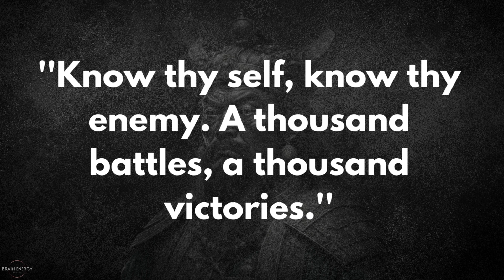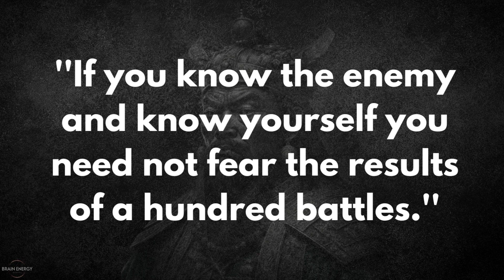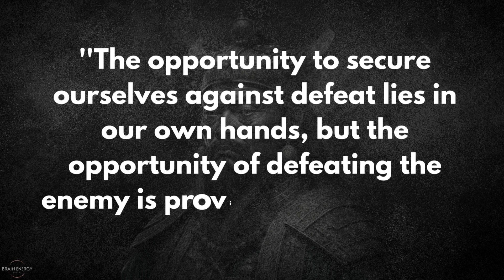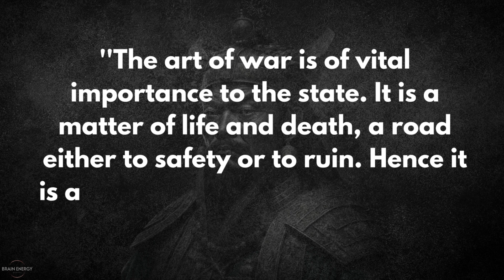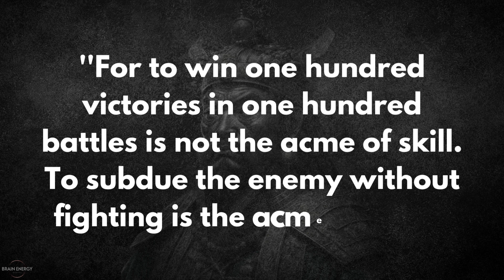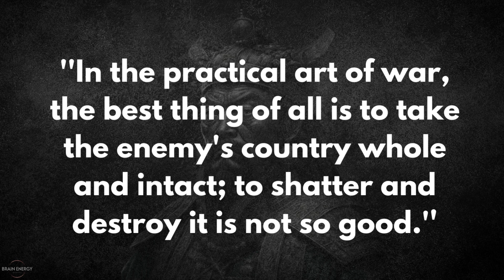Sun Tzu Quotes for Leadership and Personal Growth | sun tzu art of war quotes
This video presents the top 20 quotes from Sun Tzu's book, "The Art of War." Each quote is accompanied by a brief explanation of its meaning and how it can be applied in business, politics, or everyday life. The video is presented with an engaging voiceover and animated graphics that help illustrate the quotes and make them more memorable. Whether you're a student of military strategy or just looking for some practical wisdom, this video is a great introduction to the timeless insights of Sun Tzu.